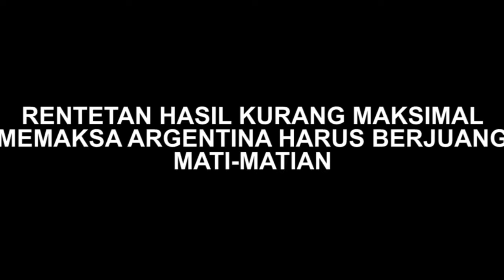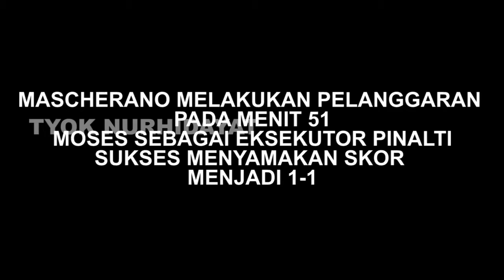BEGINILAH PERJUANGAN ARGENTINA UNTUK DAPAT LOLOS KE BABAK 16 BESAR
argentina berjuang mati-matian untuk dapat lolos ke babak selanjutnya.

hasil minor yang di peroleh tim tango memaksa tim untuk berjuang di laga terakhir babak penyisihan.

meskipun harus menang melawan nigeria, argentina juga menunggu hasil islandia yang bertandingn melawan kroasia.